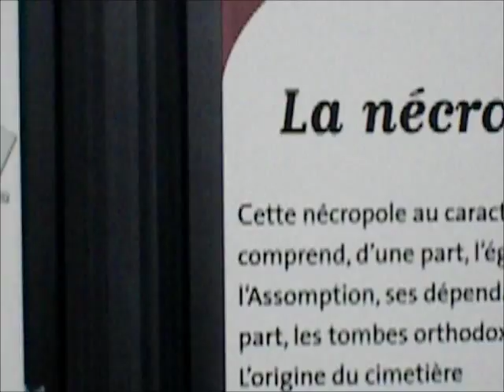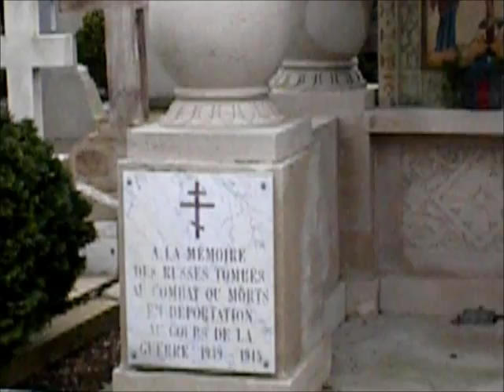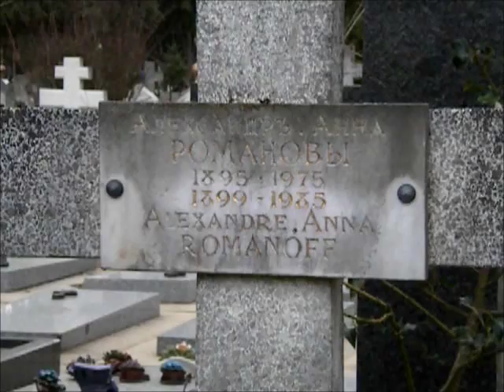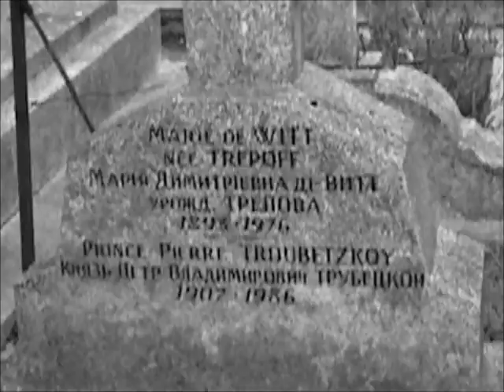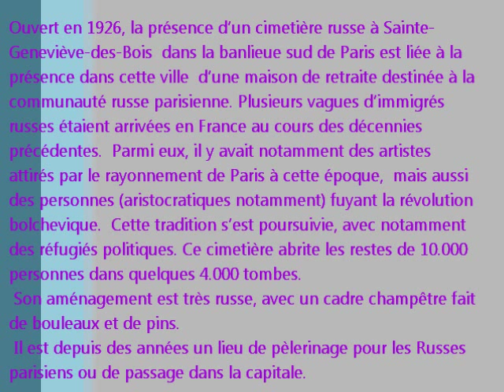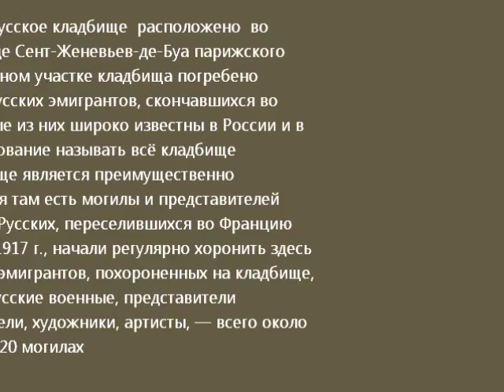Cimetière russe de Sainte Geneviève des Bois-Русское кладбище в Париже